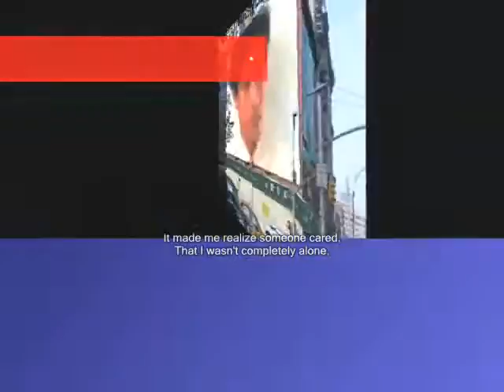real ,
do.
do so
Money is an excellent servant, but the host
very bad.